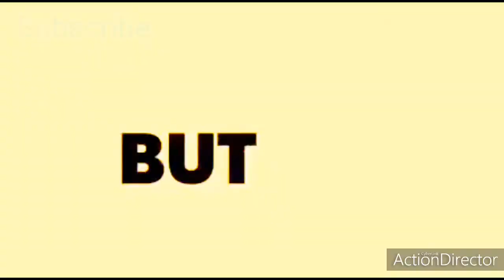INDIA FIGHTS COVID-19|CURRENT RECOVERY ACTIVE CASES RATE REACHES 77.65%|INDIA UPDATES|KNOWLEDGE INFO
Coronavirus disease 2019 (COVID-19) is an infectious disease caused by severe acute respiratory syndrome coronavirus 2 (SARS-CoV-2).[10] It was first identified in December 2019 in Wuhan, Hubei, China, and has resulted in an ongoing pandemic. As of 29 September 2020, more than 33.4 million cases have been reported across 188 countries and territories with more than 1 million deaths; more than 23.1 million people have recovered.[9]

Common symptoms include fever, cough, fatigue, shortness of breath or breathing difficulties, and loss of smell and taste.[7] While most people have mild symptoms, some people develop acute respiratory distress syndrome (ARDS) possibly precipitated by cytokine storm,[11] multi-organ failure, septic shock, and blood clots. The incubation period may range from one to fourteen days.[12]

The disease spreads between people most often when they are physically close.[a] It spreads very easily and sustainably through the air, primarily via small droplets or particles such as aerosols, produced after an infected person breathes, coughs, sneezes, talks or sings.[14][15] It may also be transmitted via contaminated surfaces, although this has not been conclusively demonstrated.[15][16][17] It can spread for up to two days prior to symptom onset, and from people who are asymptomatic.[15] People remain infectious for 7–12 days in moderate cases, and up to two weeks in severe cases.[15][12] The standard method of diagnosis is by real-time reverse transcription polymerase chain reaction (rRT-PCR) from a nasopharyngeal swab. Chest CT imaging may also be helpful for diagnosis in individuals where there is a high suspicion of infection based on symptoms and risk factors, however guidelines do not recommend using it for routine screening.

Recommended measures to prevent infection include frequent hand washing, social distancing, quarantine, covering coughs along with sneezes, and keeping unwashed hands away from the face.[8] The use of cloth face coverings such as a scarf or a bandana has been recommended by health officials in public settings to minimise the risk of transmissions, with some authorities requiring their use in certain settings, such as on public transport and in shops. Health officials also stated that medical-grade face masks, such as N95 masks, should be used only by healthcare workers, first responders, and those who directly care for infected individuals.

There are no proven vaccines or specific treatments for COVID-19 yet, though several are in development. Management involves the treatment of symptoms, supportive care, isolation, and experimental measures. The World Health Organization (WHO) declared the COVID-19 outbreak a Public Health Emergency of International Concern (PHEIC)[18][19] on 30 January 2020 and a pandemic on 11 March 2020.[20] Local transmission of the disease has occurred in most countries across all six WHO regions.[21]

Longer-term damage to organs (in particular lungs and heart) has been observed, and there is concern about a significant number of patients who have recovered from the acute phase of the disease but continue to experience a range of effects including severe fatigue, memory loss and other cognitive issues, low grade fever, muscle weakness, breathlessness and other symptoms for months afterwards